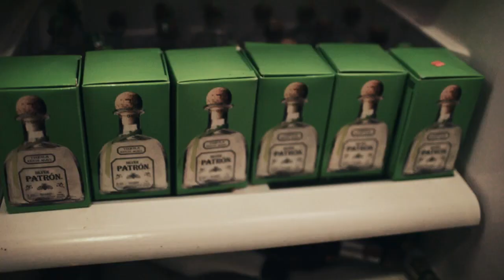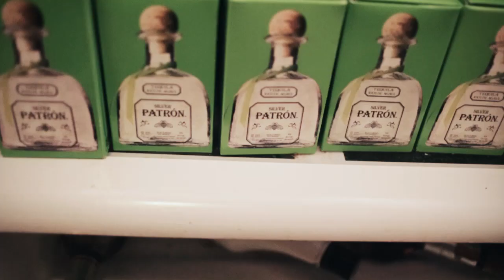SOUTH DAT X AYO TOSH FADED (IN MY ZONE) REMIX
SHOT BY @MR2CANONS